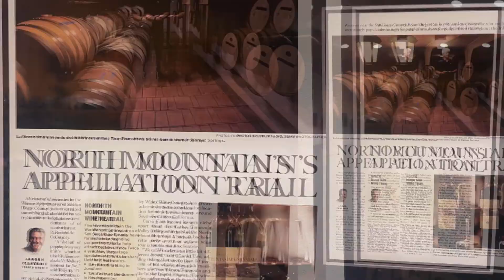The Ultimate Wine Tour